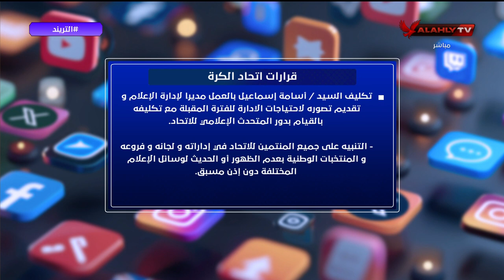محمد سعيد يكشف ما حدث في إجتماع إتحاد الكرة